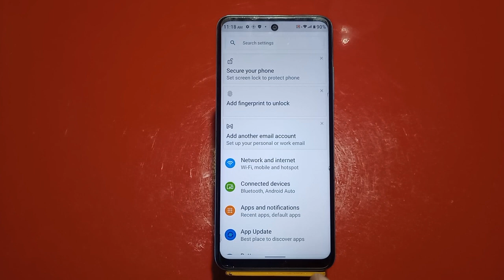How To Change Ringtone In Tecno Pova 4, Ringtone Setting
How To Changeringtone In Tecno Pova 4, Ringtonesetting , Ringtone In Tecno Pova 4,